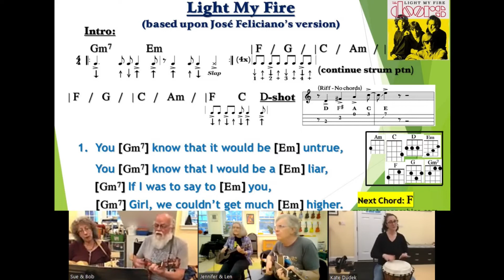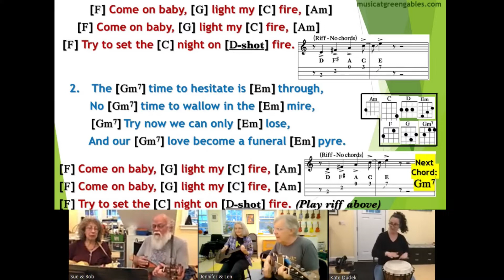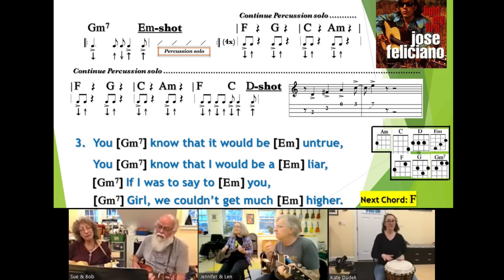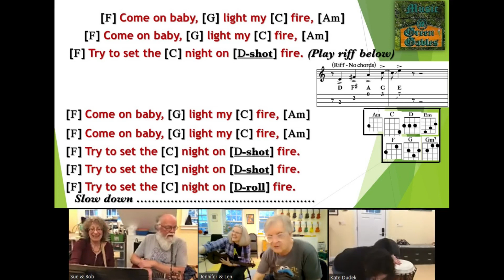The Doors, Jose Feliciano - Light My Fire (cover) - Ukulele Play Along by Music At Green Gables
Email for a **FREE PDF** of this arrangement (chords, lyrics and strumming patterns), as performed by the Music @ Green Gables Thursday night jam group from Kitchener, Ontario, Canada. Featured in this video are Bob & Sue Cutler on ukes, Kate Dudek on percussion, Jennifer Stacey on U-Bass and Len McCarthy on uke - with everyone on vocals. The group usually numbers around 30 people, and consists of around 25 ukes plus flute, violin, keyboard, guitar, bass and percussion.  In addition to these twice monthly jam sessions, M@GG offers workshops for adults on ukulele, guitar and keyboard and classes for children based upon principles of Orff music making. In the summer, M@GG offers Additional Qualifications courses for Primary/Junior Music (as a satellite campus for York University, Toronto).